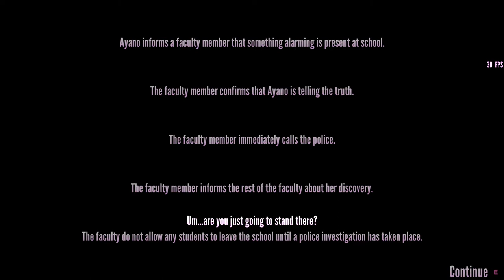all the bugs and keys YandereSimulator